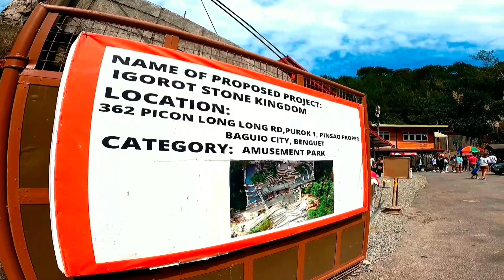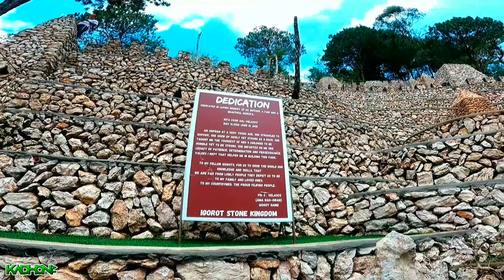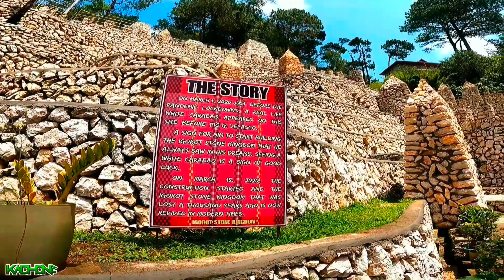IGOROT STONE KINGDOM | BAGUIO CITY | WALKING TOUR EXPERIENCE | [4K]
Entrance fee: 100pesos

The Igorot Stone Kingdom is an Igorot theme park based on the Sab-angan legend of a lost kingdom from a thousand years ago. Pio Velasco created this 6,000-square-meter garden. He saw a white carabao in 2020 as a sign to build the structure that resulted in the stone kingdom's construction.